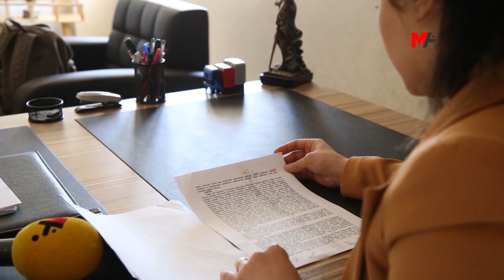AKSEM’İN ÖN OTOPSİ RAPORU AÇIKLANDI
Polis talim atış alanında cansız bedeni bulunan bulunan Muharrem Aksem’in ön otopsi raporunda, vücudunda 12 metal parçası çıkarıldığı ve sağ elin olmadığı belirtildi